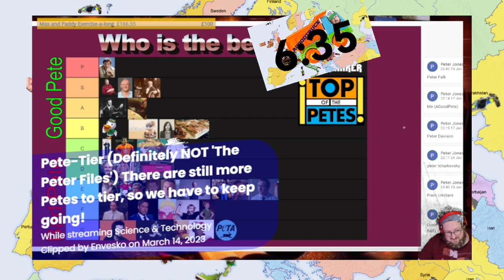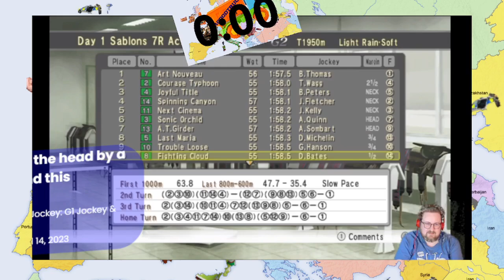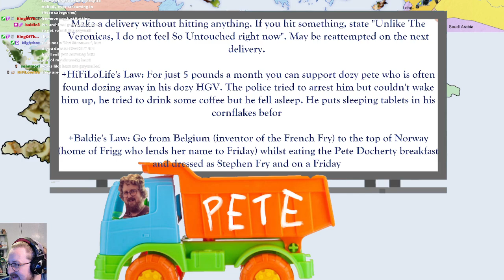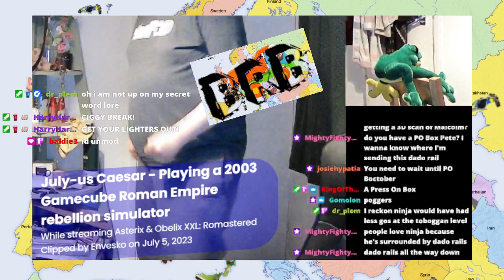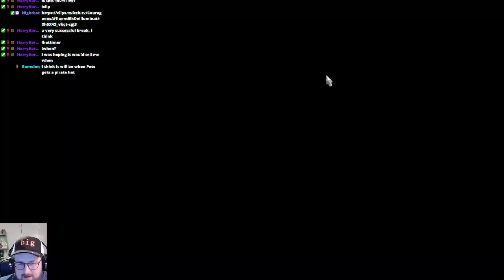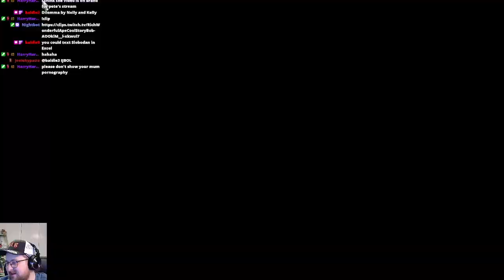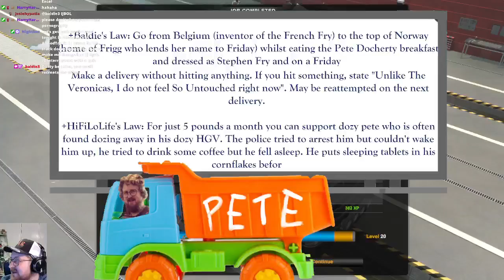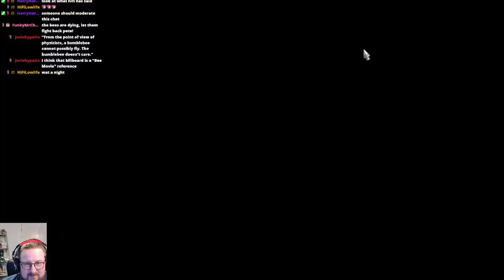15/1/2024 - AGoodTruck: Back On The Road!